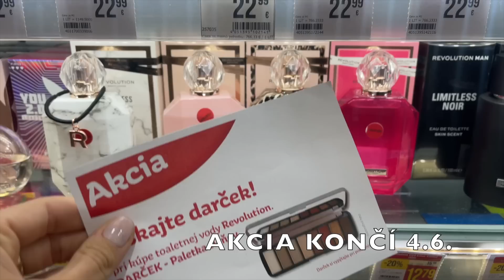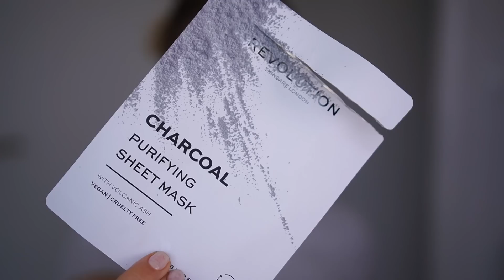‼️PALETKA ZADARMO k nákupu v TETA SK a novinky v TETA CZ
20% akcia na parfémy a paletku zadarmo v TETA SK končí 4.6.

Paletky Creator, štetce, séra na pleť a masky kúpite iba v TETA CZ.